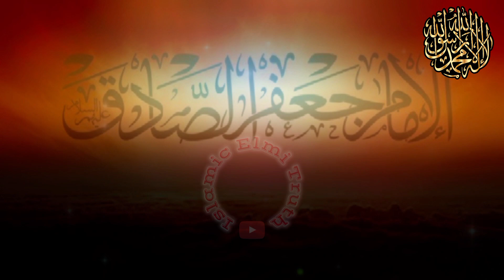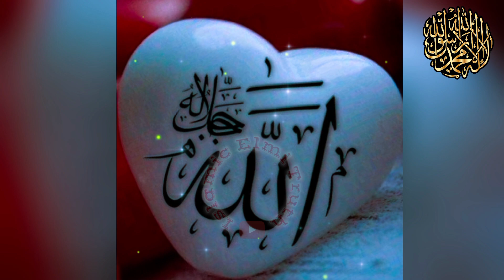Imam Jafar A.S Ki 4 Karamat | Islamic Elmi Truth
Welcome to the Islamic Elmi Truth YouTube channel. Today I will tell you about the 4 deeds of Hazrat Imam Jafar Sadiq A.S. and which 4 deeds he did. This is a very interesting video; I must watch it.

*Credits*

I am not the owner of any images used in this video. Some pictures are taken from copyright-free places.